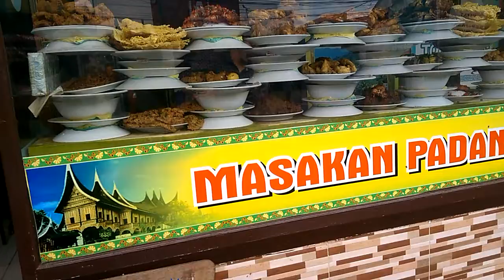Nikmatnya Maksi di RM Pagaruyung Masakan Padang, Jl Kebagusan Raya, Jakarta Selatan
Nikmatnya makan siang (maksi) di Rumah Makan (RM) Pagaruyung masakan Padang, Jl Kebagusan Raya, Jakarta Selatan, Rabu, 10 November 2021.